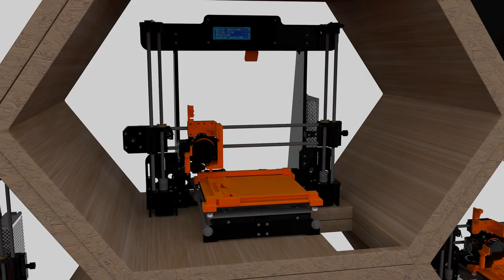E 3D Printer Pool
Développement d'une flotte d'imprimantes 3D connectées qui réalise une petite production de pièces imprimées en 3D, qui peut être gérée depuis un ordinateur et comprenant un système de déchargement innovant.

Participants :
Nicolas BOURGEOT
Louis MEUNIER
Théo MITARD
Nathan HERZBERGER
Florian JOSEPH
Louison BERGELIN